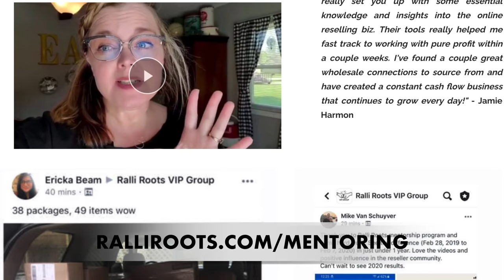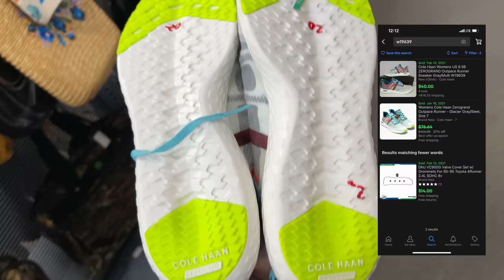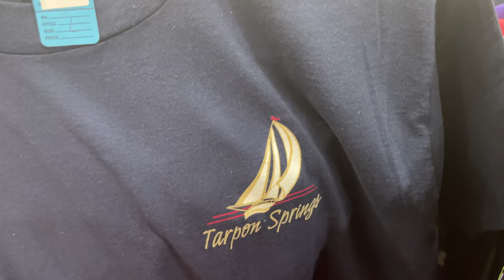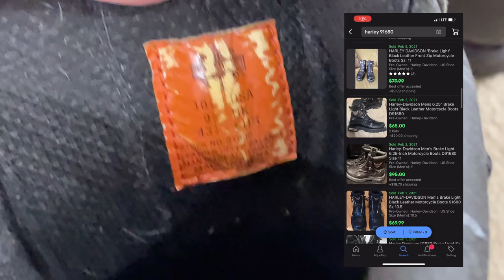I Can't Believe I DID IT AGAIN!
I bought a bunch of vintage t shirts to resell online!

• OUR EBAY STORE
• SUPPLIES WE USE